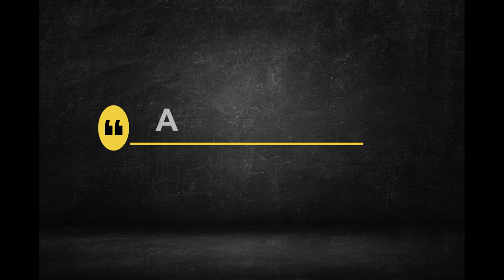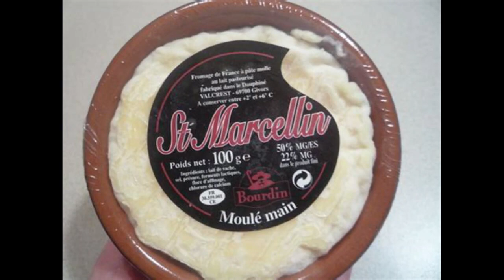🇨🇵 FOOD in LYON, FRANCE 🇨🇵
Typical Food in Lyon, City of France, City of French Gastronomy !

If you appreciate my videos, feel free to give a little something to help me make more :)